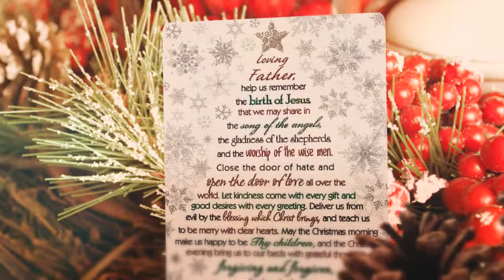Merry Christmas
Merry Christmas to all from the 2015 Leadership Group and Staff of Great Rivers Presbytery.